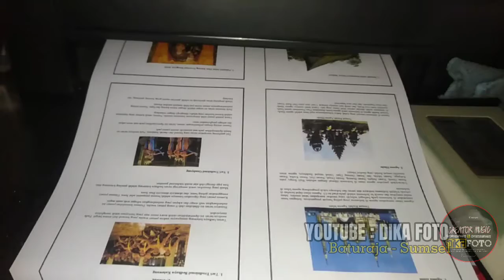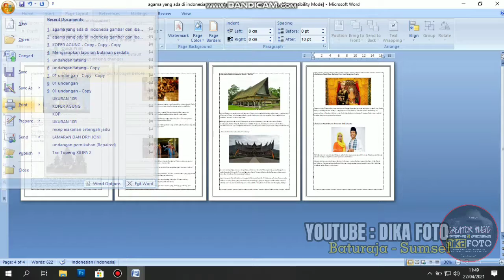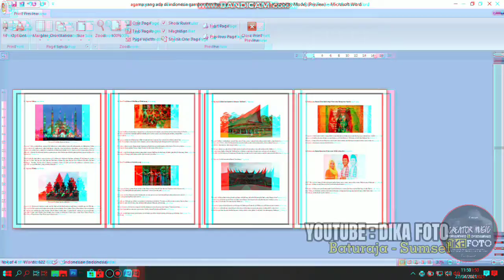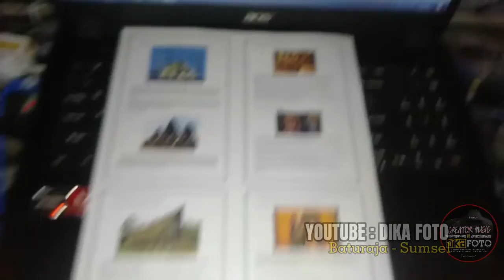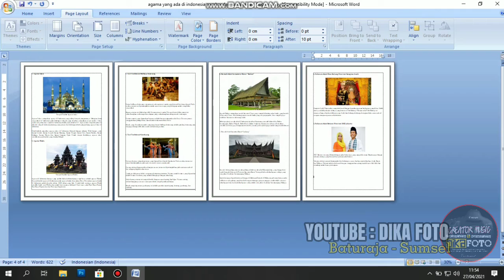TUTORIAL Cara Print Dokumen 4 Halaman Jadi 1 Kertas Ms. Word Tutorial 2021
selamat datang di channel @DIKAFOTO jangan lupa di Subrekkk kawan dan nyalakan tobol lonceng nya, biar kalo ada video baru dari kita, klean gak ketinggala..

video kali ini yaitu tutorial cara print 4 halaman di word menjadi 1 halaman..
tak perlu susah untuk mengedit, kalau ada yang mudah ngapain mau yang susah,,

simak video nya gaesss